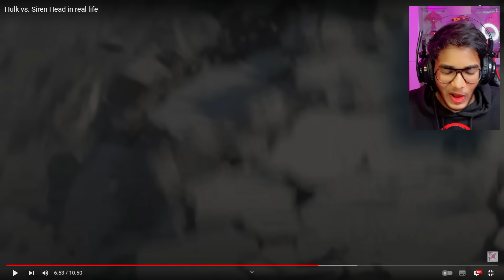HULK vs SIREN HEAD in REAL LIFE